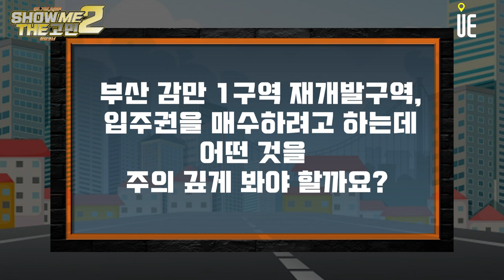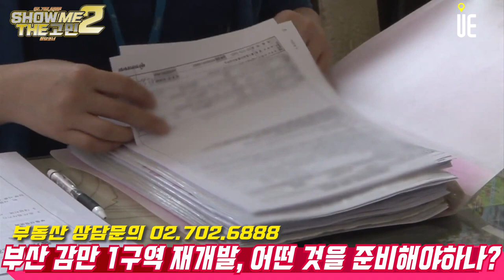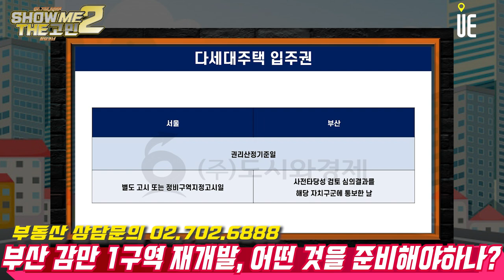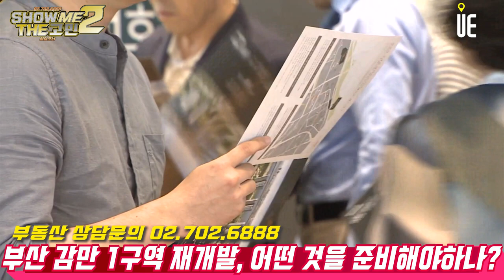부산 감만 1구역 재개발구역의 입주권을 매수합니다. 어떤 것을 주의 깊게 봐야 할까요? [쇼미더고민]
[도시와경제]

무허가건물, 흔히 ‘뚜껑’이라고 부른다.
뚜껑은 원래 허가 받지 않은 건물이라서 입주권을 못 받는 것이 원칙
그런데 아주 오랫동안 있었던 무허가건물이다, 이런 경우에는 소득이 낮은 원주민의 주거를 보호할 필요가 있다.
그래서 예외적으로 입주권을 준다.
서울의 경우에는 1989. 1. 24. 이전부터 있던 주거용 무허가건물은 입주권이 나온다.
부산의 경우에는 그 기준이 조금 다르다.
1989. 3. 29. 이전부터 있었던 주거용 무허가건물이어야 한다.